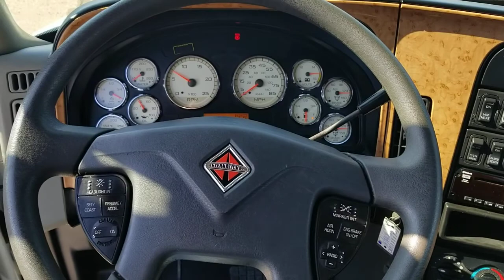Stock#467903 2016 International ProStar Day Cab Cummins ISX 162k Miles Wet Kit